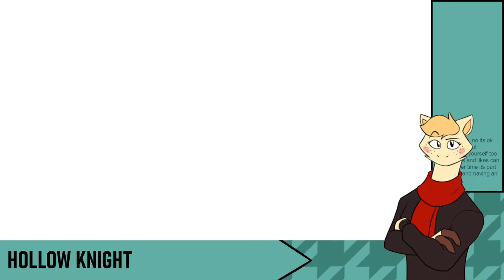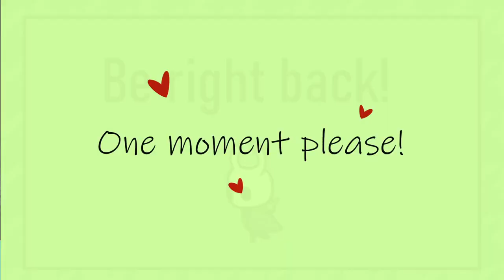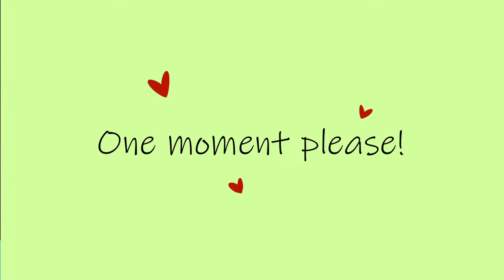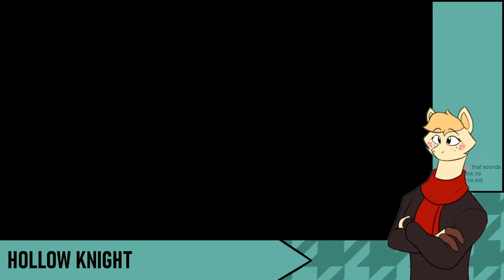I will be the greatest fool this world has ever seen | Hollow Knight (First Playthrough)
⚠ STREAM RULES ⚠
1. Be polite, use common sense, and have basic human decency.
2. Try to stay on topic! I already have ADHD, I don't need the help.
3. CHAT IN ENGLISH. It's the only language I know, and it helps out the Mods.
4. NO SPOILERS. Applies to all games, but especially story rich experiences.
5. NO BACKSEATING. If I need help with something, I will ask directly.